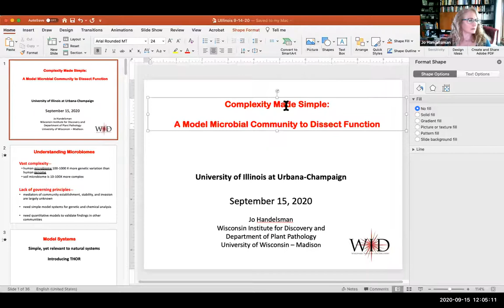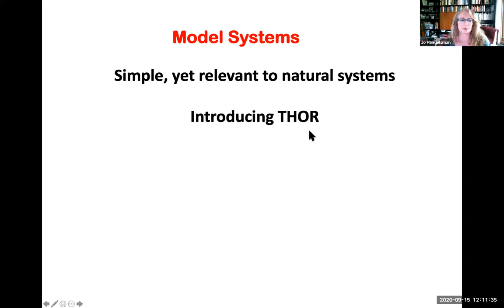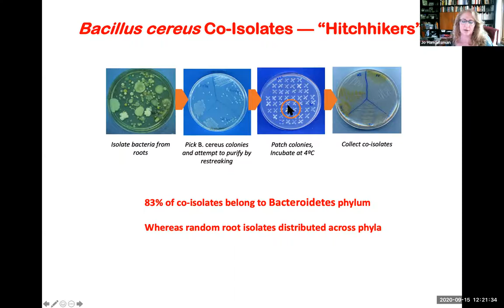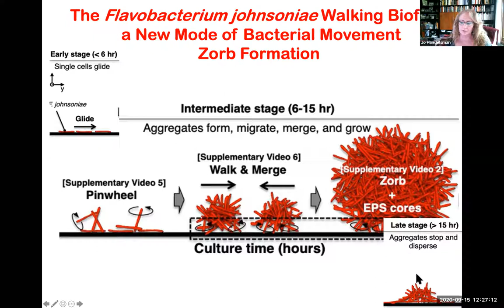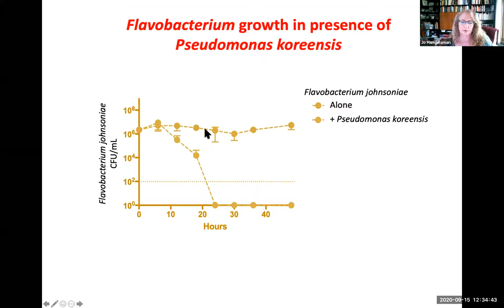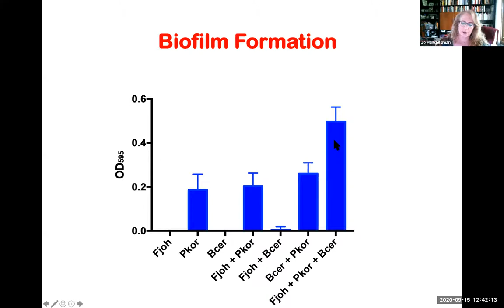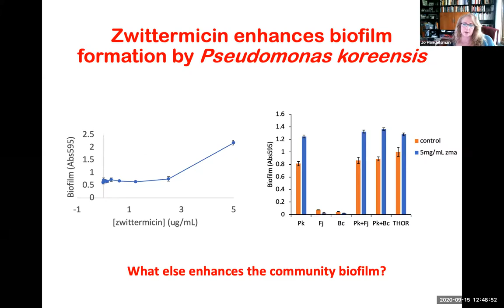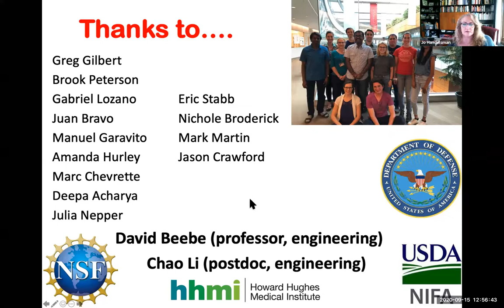Complexity Made Simple: A Model Microbial Community to Dissect Function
Jo Handelsman, PhD
Director, Wisconsin Institute for Discovery, University of Wisconsin-Madison

Carl R. Woese Institute for Genomic Biology, University of Illinois Urbana-Champaign